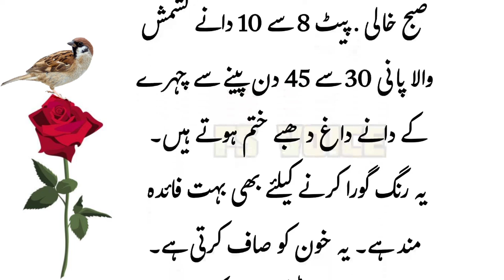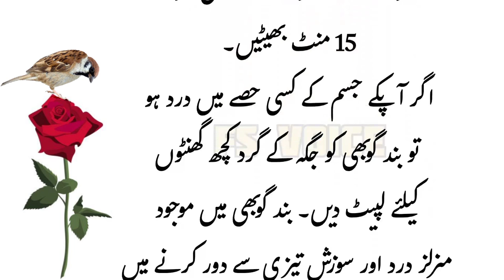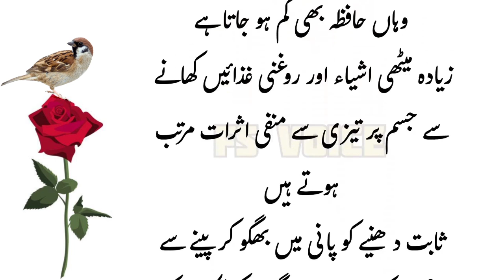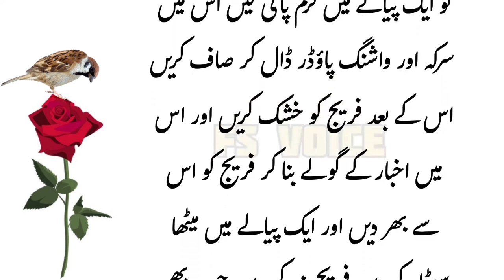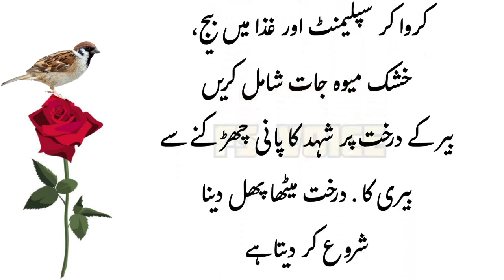Jumerat Waly Din yeh Kam lazmi kryn fs Voice 🦋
Jumerat K Din Ka Khas Amal|| Jumerat Waly Din yeh Kam lazmi kryn

👉jumerat ka wazifa
👉jumerat
👉jumerat ki dua
👉jumerat ka din
👉jumerat k din ka khaas amal
👉jumerat ki fazilat
👉jumerat ke din ka amal
👉jumerat
👉jumerat dua
👉dua jumerat ki
👉jumerat ke dua
👉jumerat prayer
👉jumerat mubarak
👉jumrat
👉jumerat ki 5 duain
👉jumerat ki tasbih
👉jumarat
👉jumerat namaz ki dua
👉jumerat ka khas amal
👉jumeraat ka wazifa
👉jumerat darood sharif
👉jumerat juma ka wazifa
👉jumerat ko marne walon ki
👉khoon ki kami ka ilaj
👉khoon ki kami ka ilaj in urdu
👉khoon ki kami ko pura karne ka tarika
👉khoon ki kami
👉khoon ki kami ki alamat
👉khoon ki kami ka ilaj in hindi
👉khoon ki kami dur karne ka tarika
👉khoon ki kami ko kaise pura karen
👉anemia ka ilaj
👉kishmish se khoon ki kami ka ilaj
👉khoon ki kami ka desi ilaj
👉blood ki kami ka ilaj
👉khoon ki kami ka gharelu ilaj
👉bachon mein khoon ki kami ka ilaj
👉khoon killed garmi ka ilaj
👉iron ki kami ka ilaj
👉khoon ki kami kaise dur karen
👉qad lamba karne ka tarika
👉qad barhane ka tarika
👉qad lamba karne ka wazifa
👉qad lamba karne ka tarika in urdu
👉height badhane ka tarika
👉qad lamba karne ka amal
👉qad lamba karne ka wazifa in urdu
👉qad barhane ka wazifa
👉qad lamba karne ka nuskha
👉bachon ka qad lamba karne ka tarika
👉qad bara karne ka tarika in urdu
👉qad barhane ka asan tarika
👉kad lamba karne ka tarika
👉qad lamba karne ka asan totka
👉qad lamba karne ka taweez
👉qad lamba krny ka asaan tariqa

🙋Hey Everyone My Name is fiza.I am a nurse and have worked for three years but unfortunately I have not been rewarded for my hard work but I make many videos related to health. You can treat your Diseases at home. I really hope you will like my YouTube videos.